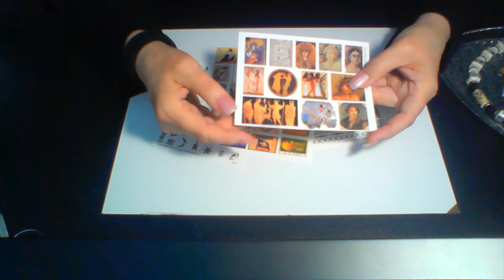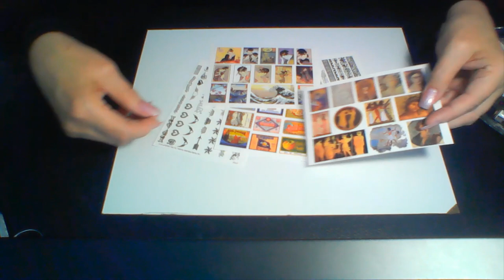Easy Beads with Waterslide Transfers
In this video, Teresa Pandora Salgado brings you an easy way to make impressive beads with a wide variety of images to choose from. Every week my daughter and I do a live demo on Facebook; so come join us, won't you? Also, I have other videos showing transfers. Here are links
Facebook - Crafting Live with Pandora and Elaina
Facebook: HOP! Hooked on Polymer